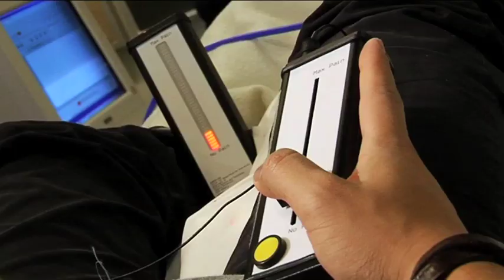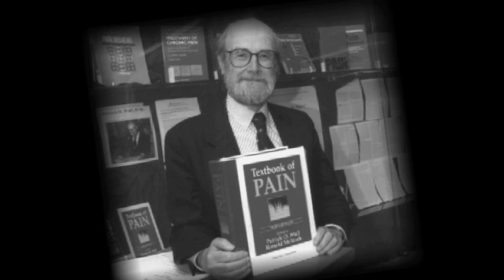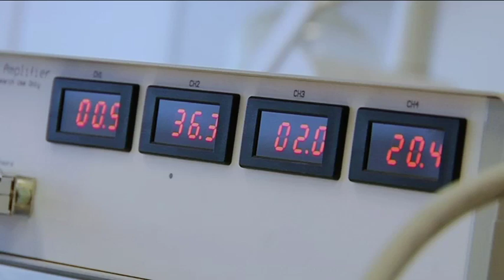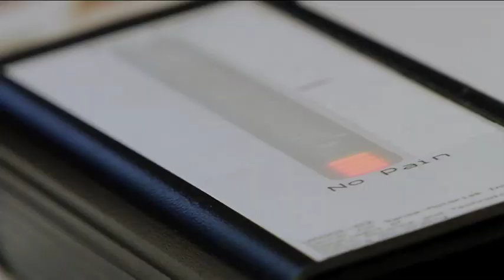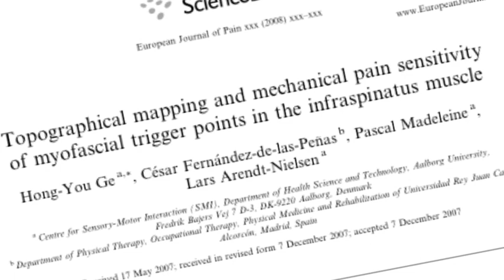Smerteforståelse - Lars Arendt-Nielsen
Filmen giver et fascinerende indblik i et af verdens førende smerteforskningscentre på Aalborg Universitet.